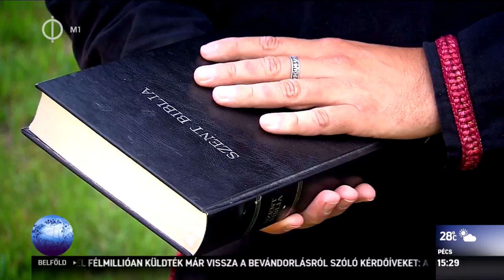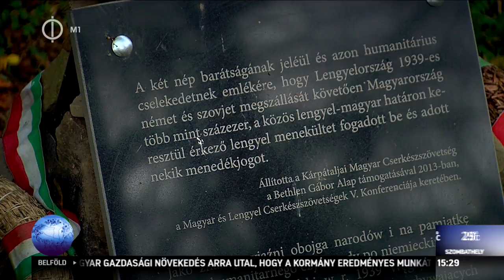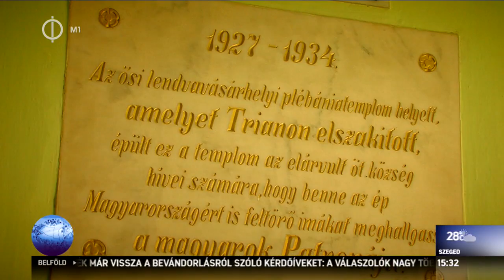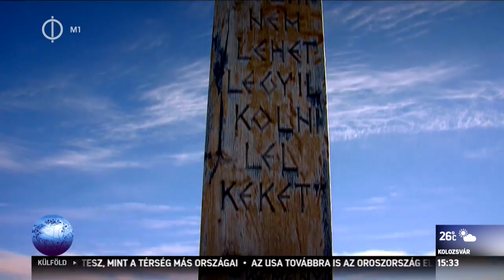Kárpát Expressz 2015.06.06 - A magyar nép sorstragédiája Trianon